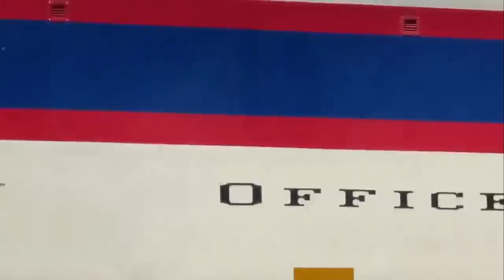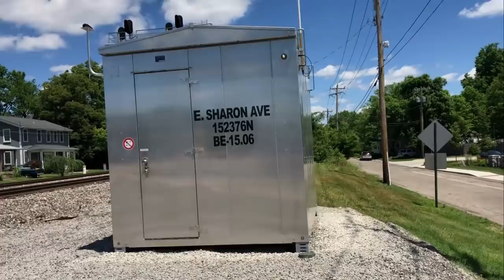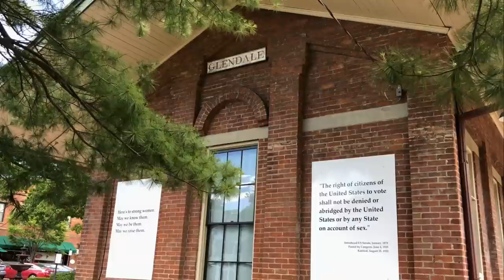Federal Railroad Administration Inspection Train! Government Train Office Of Safety & Gage Restraint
Rare catch for me!  Government train!  Federal Railroad Administration Inspection train with the Office Of Safety car & Office Of Research And Development Gage Restraint Measurement Vehicle.   CSX GP38-2 leads the special train through Glendale, Ohio on the Baltimore And Ohio Railroad mainline out of Cincinnati, Ohio on June 11, 2020.  Car T-18, the FRA Gage Restraint Measurement System (GRMS)  is a state-of-the-art deployable GRMS vehicle which utilizes a 5th split railroad axle to laterally load the head of both adjacent rails of railroad track in order to measure rail motion under a combined vertical and later load for the detection of weak ties and fasteners. It has a unique suspension system which maintains alignment and apply continuous loads perpendicular to the rails regardless of the roll, pitch or vertical movement of the carbody on its suspension, or the curvature of the track; lifts and lowers split axle for testing and stowage; and orients split axle so that wheels are tangent to rails as track curvature varies. Gage Restraint Measurement System (GRMS) technology was developed in the 1980s and informally adopted by parts of the industry to detect locations of decreased gage restraint capabilities related to ineffective ties or fastening systems. These conditions may lead to gage widening derailments with serious consequences.
 The second car is   DOTX 220 and is equipped with a full suite of track geometry measurement and mapping systems, allowing it to take real time track geomertry, laser-measured gauge, profile and ride quality measurements and record the data in its own systems at extremely high speeds.
The car has crew seating for up to 20 - 16 in the inspection gallery at the B-end and 4 in a technicians' station at mid-car. It is also equipped with a small galley, ample storage, and an ADA-compliant restroom.  That is all I know.   Lol

After I filmed that train I ate at Cock N Bull with a friend of mine.  We ate on the second floor balcony that was featured in Railfan Magazine.  It is an excellent place to watch trains and I was up there a few years ago eating with Steve Berry, the Editor of Railfan Magazine who was there right after we attended Summer Rail.   In this video I show a mixed freight train that went by and there are no horns since Glendale, Ohio is a new No Train Horn Zone.   ( See my videos showing the development ).   I got lucky on this date because the waitress told me that a fan of my channel paid for my dinner and my friends dinner!  That was really awesome!  Thanks and I appreciate it!

YOU WON'T BELIEVE THIS VIDEO!! A Man Hops A Train With A Bicycle!  This Is My Wife's Video Of The Florida Man